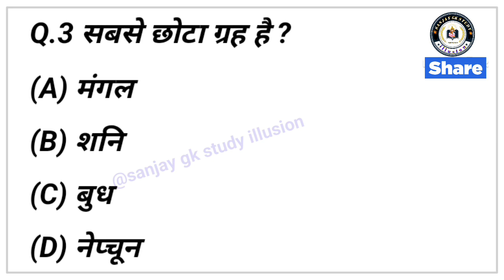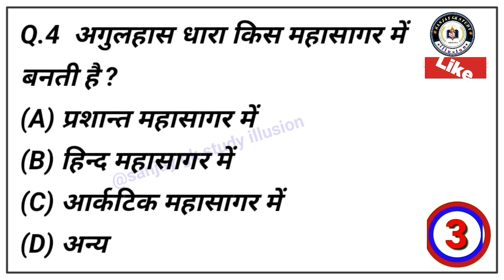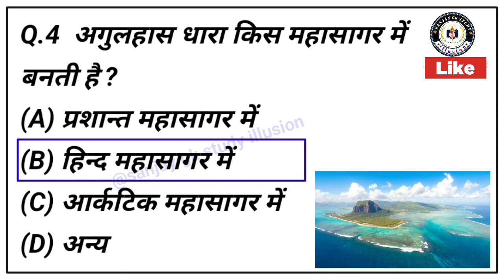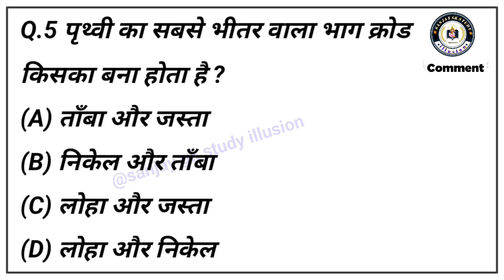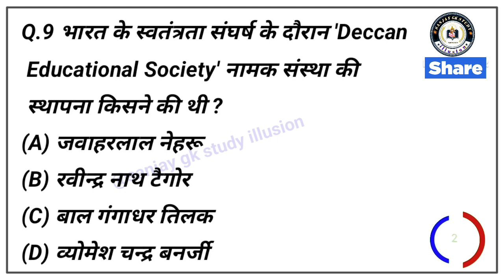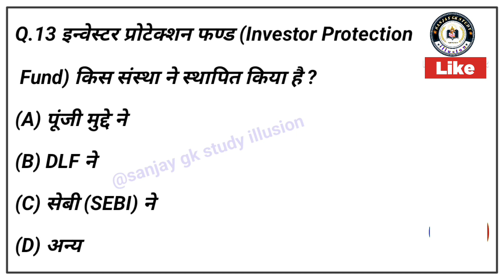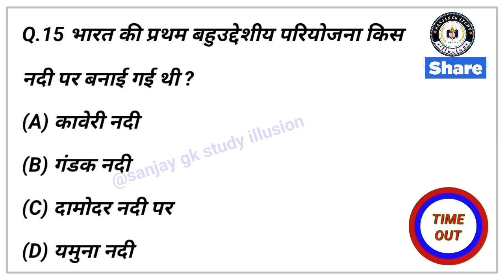Gk Question | General knowledge Question | Gk Question and Answer | Gk Quiz | Gk in Hindi | SGKSI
Gk
Gk Teach Hindi
Gyan ke sagar
Sarkarinaukrigk
upsc gk questions
upsc gk
General knowledge
Brilliant questions of Gk
India Gk
World Gk
GK IN HINGI
Lucent mcq Geography
quiz questions
general knowledge questions
gk quiz
India GK 20. hindi gk
samanya gyan
gk questions
india gk in hindi
2022 gk questions and answers
Important question
gk ka Lucent
gk important in hindi
Lucent gk
important topics
gk chahiye
lucent gk
जनरल नॉलेज प्रश्न
जनरल नॉलेज
lucent geography
education
financial education
education system
education reform
quality education
indian education
system,education glaxy
education for all
public education
indian education
elon musk education
american education
us education system
education nationale
traditional education
india education system
ted talks education
lucent for railway
geography gk
lucent mcq
education is azad kashmir
safety education for kids
education system exposed
what to do with my education
general knowledge
knowledge
basic knowledge
gk questions
gk question
psc questions
interview questions
सामान्य ज्ञान
जीके